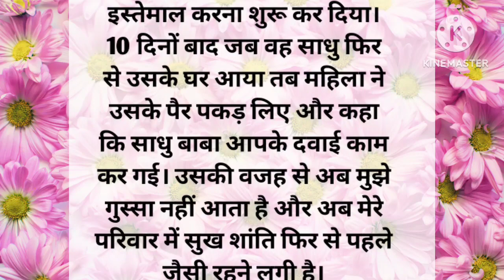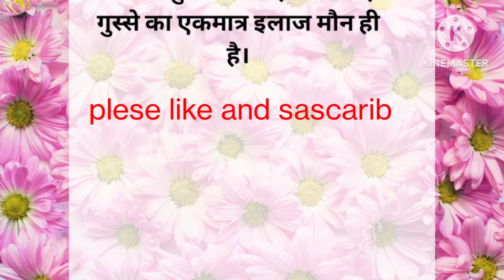नई बहू की गुस्से का इलाज,एक रोचक कहानी # Hindi kahani#siyakiawaaz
Hindikahaniya
siyakiaawaz